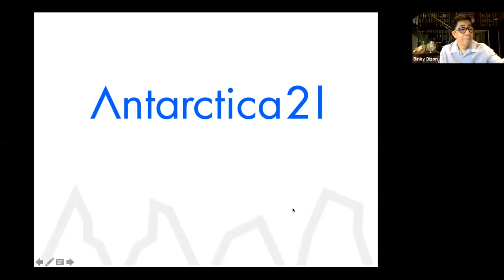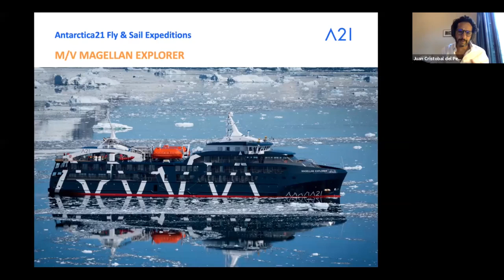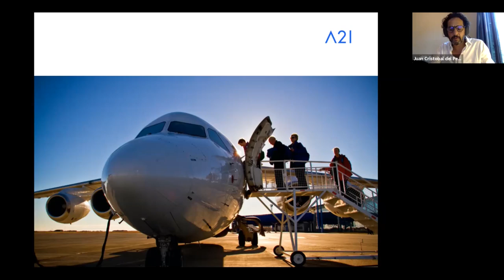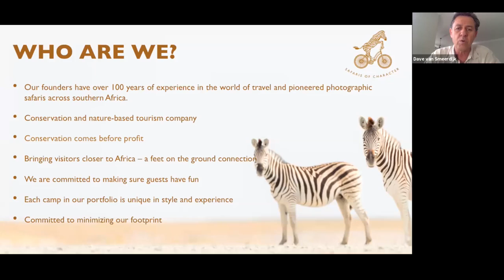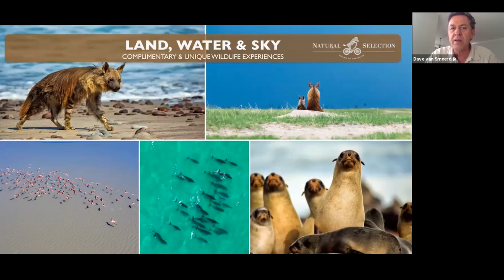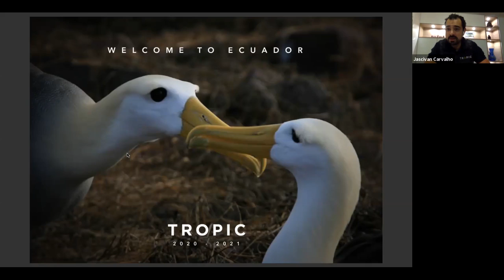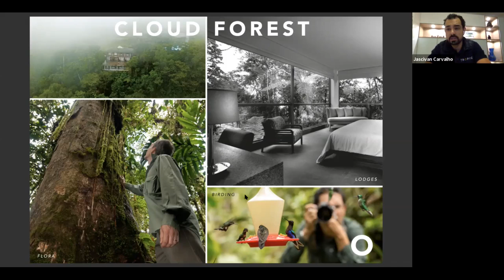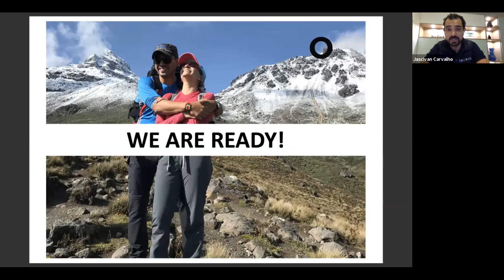THE FUTURE OF ADVENTURE TRAVEL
We will travel again one day, but how will we travel in a world that has altered significantly? Those bucket list trips—safaris, mountain treks, remote adventures—are they still possible? What precautions will we take once we are able to travel again?
Will these affect the quality of our experience?

Four adventure travel specialists join us for a discussion on the changing realities in travel today.

Moderated by Bambina Olivares